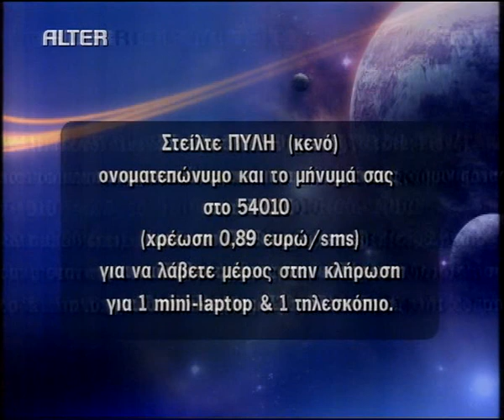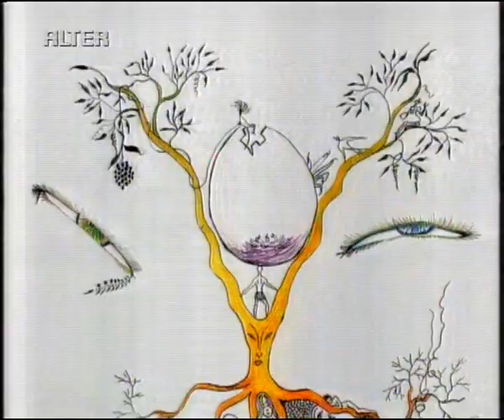MYTHODEA (A) 21 ΝΟΕ 2009 004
ΠΥΛΕΣ ΑΝΕΞΗΓΗΤΟΥ MYTHODEA (A) 21 ΝΟΕ 2009 004